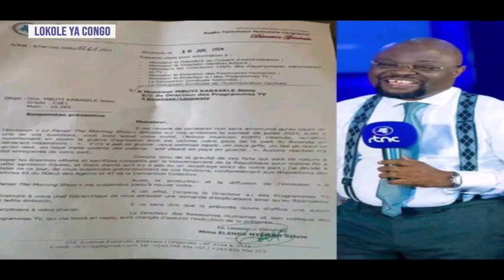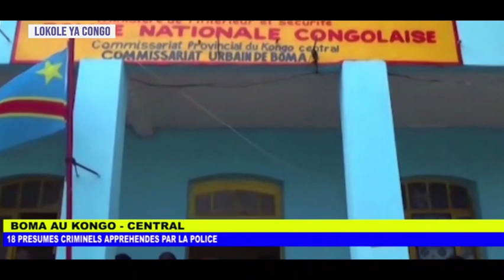LOKOLE YA CONGO DU 10 JUILLET 2024